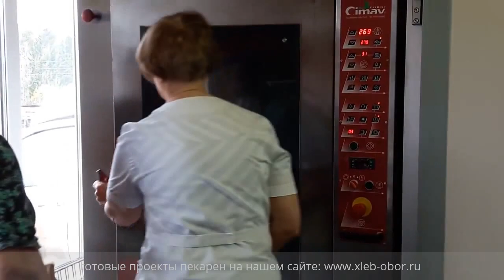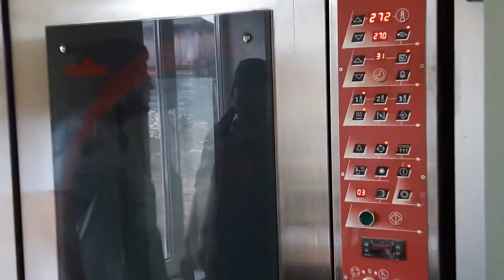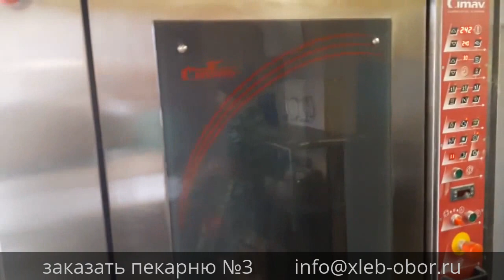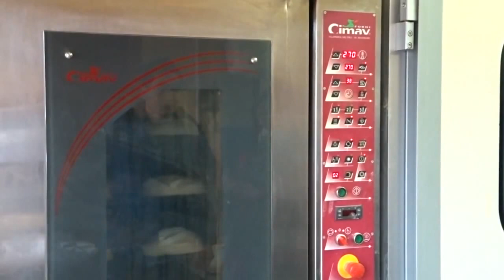Один день работы в деревенской пекарне. Итальянское оборудование для выпечки хлеба после 5лет работы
Один день работы в деревенской пекарне, на итальянском оборудовании для выпечки хлеба, кулинарных и кондитерских изделий. После 5 лет работы.
Это видео было снято в сельской пекарне для желающих открыть собственное дело. За 11 минут мы постарались показать технологический процесс и организацию труда на пекарне. Пекарня в основном работает ночью ( 70% выпечка формового хлеба и 20 % нарезной батон), чтобы утром доставить горячий хлеб на торговые точки в близлежащих деревень. Видео снято днем, когда пекут небольшие партии дорогих сортов хлеба, мелкоштучки и кондитерки. Оборудование на эту пекарню было поставлено поэтапно; в 2012 году приобретена ротационная печь, шкаф расстойки и тестомес. Через год были куплены: планетарный миксер, тестомес на 25 кг., конвекционная печь.

Максимальная производительность пекарни № 3 -1,2 тонны в сутки (формовой хлеб 2100 шт., подовый - 500 шт.)
Максимальная производительность пекарни №2 - 4000 шт./сутки мелкоштучки (100 гр.).
По факту: 700 кг. различных изделий в день.
Производительность пекарни можно увеличить в два раза установив вторую ротационную печь Cimav TSR15

На пекарне установлена универсальная ротационная печь CimaV mod. TSR15/R (газ, дизель, электр.)
Шкаф расстойки Atrepan 2/2-500/700
Двухскоростная тестомесильная машина MAC.PAN mod. MSP80 JET/T (на 80 кг. теста)
Дополнительное хлебопекарное оборудование :
Конвекционная печь Unox на 6 противней, Двухскоростнойтестомес GAM на 25 кг. теста, миксерпланетарный EKSI на 30 литров, расстойка ШР2 на 18 противней, мукосей МПМ800

Как загореться перспективной идеей и за счёт опыта, грамотного анализа рынка занять пустующую нишу? Ответ - на нашем сайте проектпекарни3, "Удачные стартапы" и "Мини пекарня – бизнес идея"